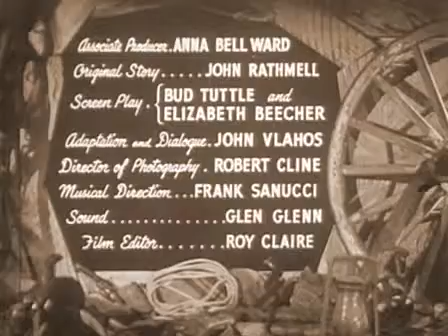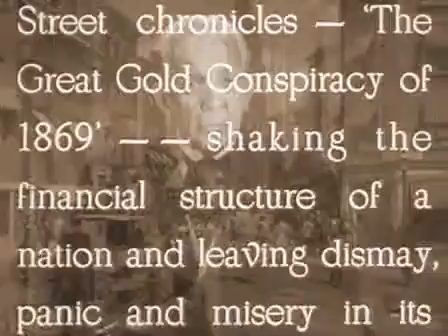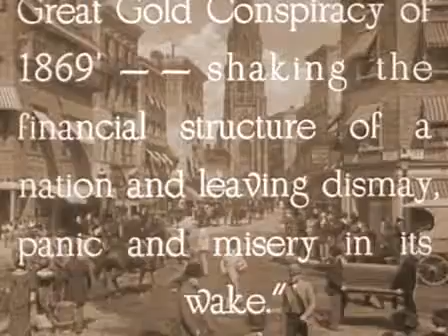Underground Rustlers (1941)